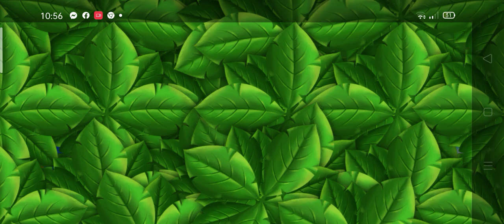learn math/bé học toán tiếng anh/miss thắm english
bé học toán tiếng anh-song ngữ anh việt